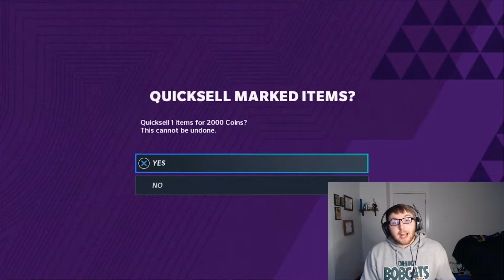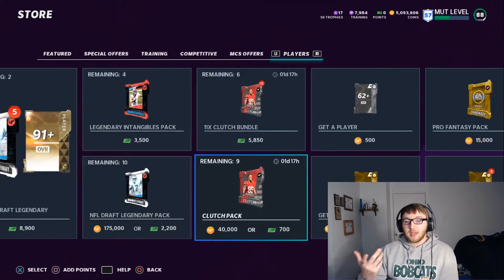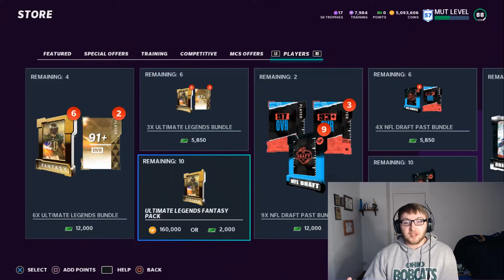NERFED PACKS??? NEW LTD ULTIMATE LEGEND DONOVAN MCNABB!!! Madden NFL 21!!!